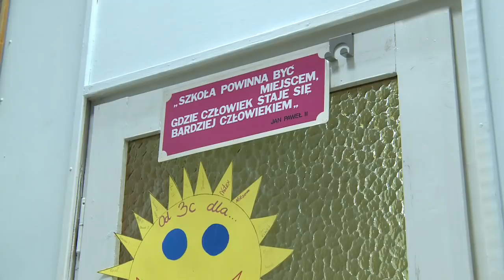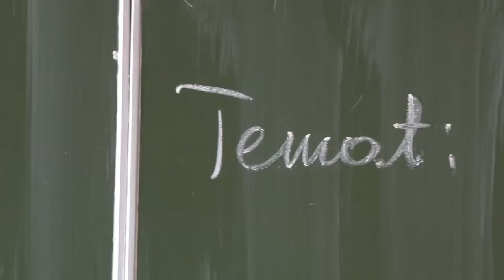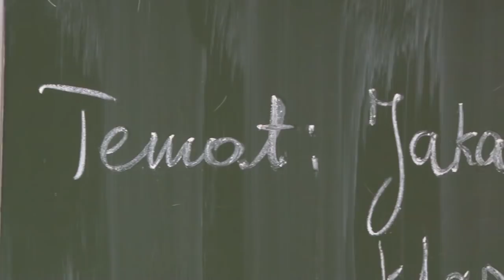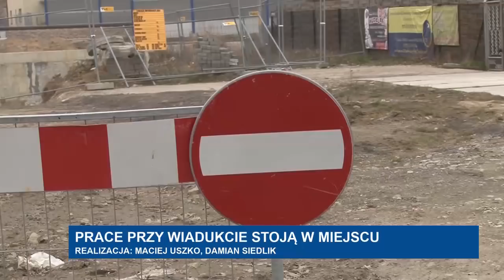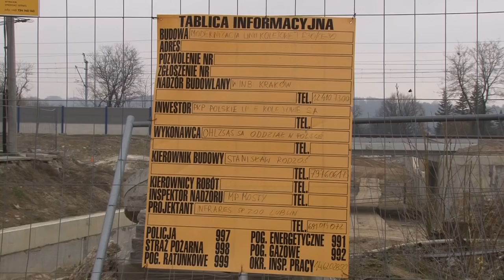2019 03 27 serwis informacyjny movie